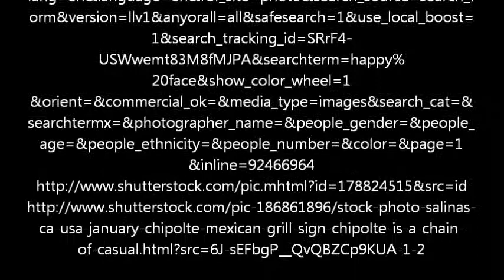Chipotle Week 8 Final jd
this video is solely intended for academic purposes. It's not an advertisement for Chipotle.

Credits:

Saint Bonaventure University

IMC 620

Participants

Jean d'Amour
Jeremiah Lee
Kristie Schiefer
Nicole Nyznyk
Emily Anderson
Kelly Dickerson
David Kassnoff
Victoria Detmering
Alicia Melendez
Vincent Martinelli
Pamela Guarrera
Kerianne Kabureck
Molly Anderson

Paradise - One Republic

Photos

people-at-dining-room-table-in-nursing/78031913/popup?
sq=old%20people%20eating/f=CPIHVX/s=Popularity
lang=en&language=en&ref_site=photo&search_source=search_f
orm&version=llv1&anyorall=all&safesearch=1&use_local_boost=
1&search_tracking_id=SRrF4-
USWwemt83M8fMJPA&searchterm=happy%
20face&show_color_wheel=1
&orient=&commercial_ok=&media_type=images&search_cat=&
searchtermx=&photographer_name=&people_gender=&people_
age=&people_ethnicity=&people_number=&color=&page=1
&inline=92466964
ca-usa-january-chipolte-mexican-grill-sign-chipolte-is-a-chain-
of-casual.html?src=6J-sEFbgP__QvQBZCp9KUA-1-2

December 2014